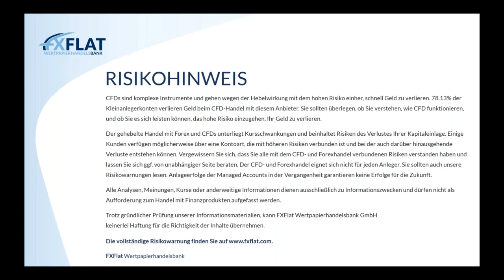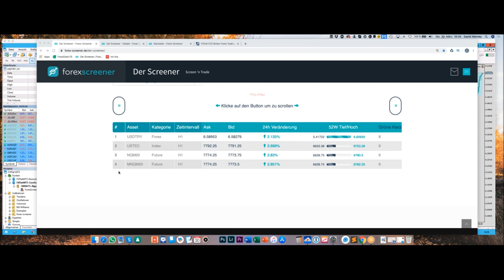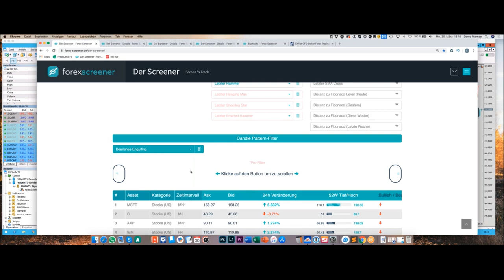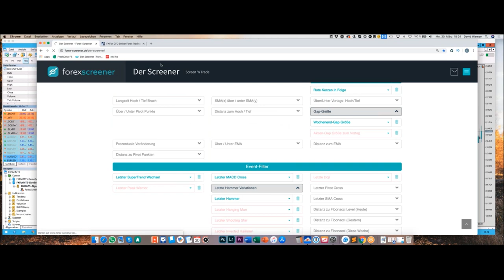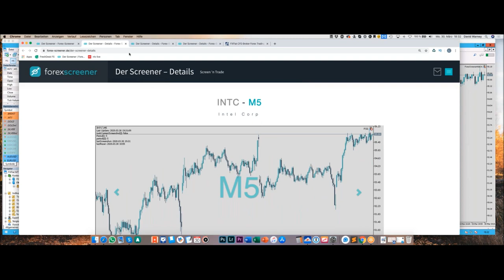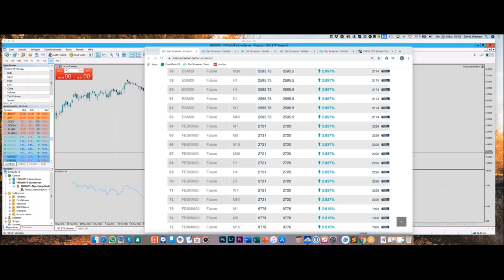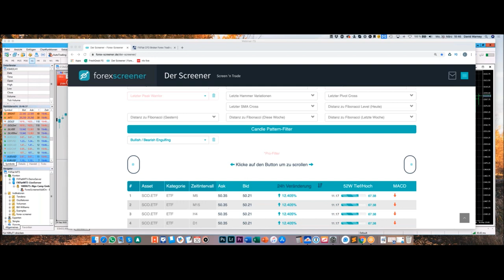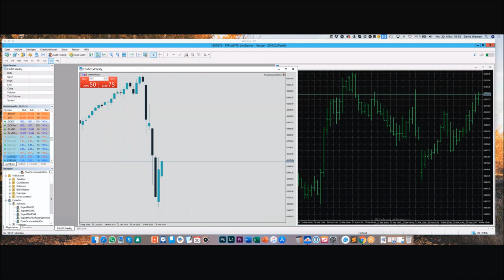Forex Screener - Einführung, Neuerungen und Praxis Beispiele vom Online Screener 30.03.2020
FXFlat bietet seinen aktiven Kunden exklusiv den Online-Screener „Forex-Screener“ kostenfrei an.

Der Forex-Screener ist ein Online-Tool um automatisiert den gesamten Markt zu scannen. Egal ob Devisen, Aktien, CFDs, Futures oder Indizes. Der Forex-Screener kann mehr als der Name erahnen lässt.

Seit der ersten Stunde hat das Team von Forex-Screener versprochen, dass das Tool nicht in Stein gemeißelt ist und das halten sie auch ein.

In diesem Webinar stellt David Warney Ihnen die neusten Funktionen und Filter des Forex-Screeners vor.

Zusätzlich stehen folgende Themen auf der Agenda:
• Einführung in den Forex-Screeener
• Beispiele aus dem Alltag: Kombination von Filtern
• MetaTrader 4/5 Add-on
• Beispiel-Strategien mit dem Forex-Screener
• Beispiel-Trades
• Live-Screening

Termine bei FXFlat:

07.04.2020 | 08:45 Uhr | Dirk Hilger - StereoTrader Livetrading zur Börseneröffnung am Morgen
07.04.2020 | 18:00 Uhr | Martin Goersch - Traden auf Wolke Sieben
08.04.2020 | 10:00 Uhr | Oliver Najjar - Einblick & Trades aus dem Tradingroom
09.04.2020 | 07:45 Uhr | Thorsten Helbig - forexPRO-Systeme Livetrading
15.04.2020 | 15:00 Uhr | Heiko Behrendt - Futures Handel mit dem StereoTrader
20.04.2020 | 18:00 Uhr | Mario Lüddemann - Der große Marktausblick